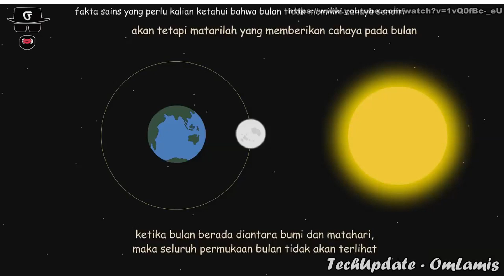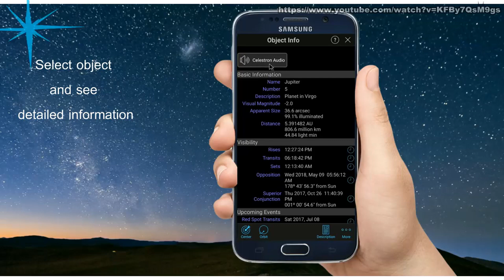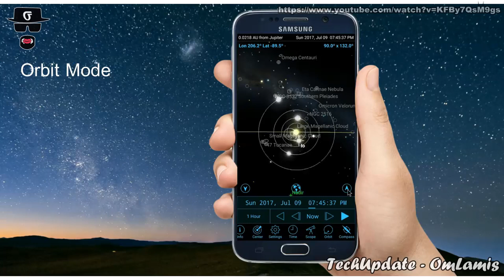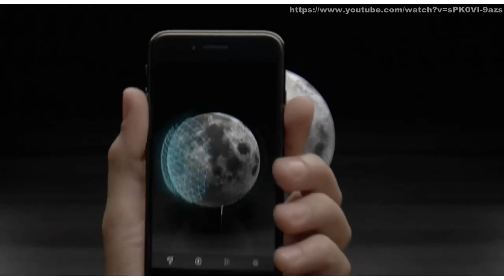PANTAU HILAL PAKAI 4 Apps Android Ini Bisa Jadi Referensi Ramadhan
Note : Ini bukan atau tidak bisa menjadi patokan kita menentukan 1 ramadhan. biarlah pemerintah yang menentukan 1 ramadhan di sidang isbat 2018 sore nanti.
Hilal adalah bulan sabit muda penanda datangnya bulan baru. Hilal digunakan pada kalender hijriah yang dipakai umat Islam. Setiap akhir bulan selalu dilakukan proses pemantauan untuk melihat apakah hilal sudah terlihat. Termasuk untuk menentukan masuknya bulan Ramadhan. Siapa sangka, kita juga bisa memantau kondisi dan posisi bulan lewat smartphone.
Berikut cara melihat hilal 1 ramadhan lewat HP android.
1. Star Chart Android Apps
2. Moon 3D Android Apps
3. Sky Map Android Apps
4. SkySafari 5 Android Apps
Nah itu dia cara melihat hilal 1 ramadhan mei 2018 lewat HP android. Aplikasi-aplikasi tadi bisa kamu dapatkan secara gratis di Google Play Store. Jadi kamu bisa langsung mengunduhnya sekarang.